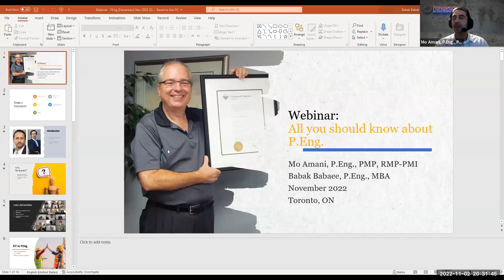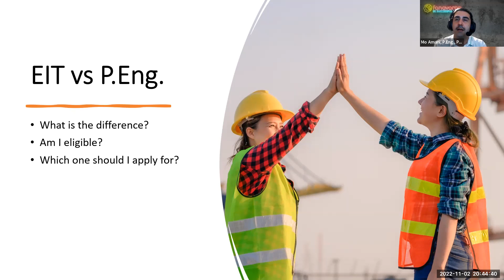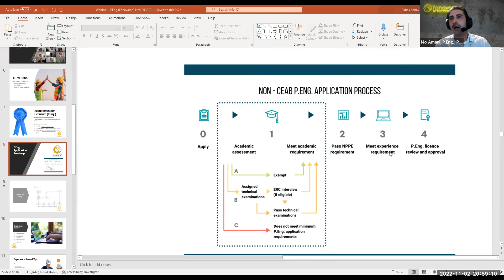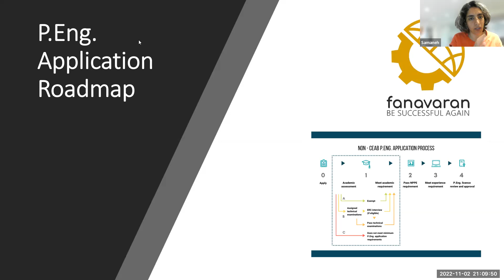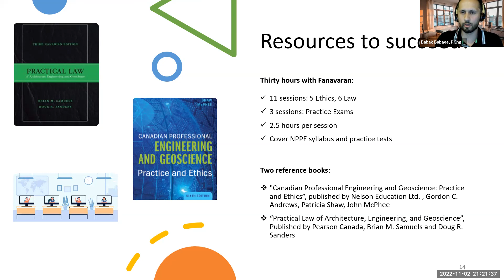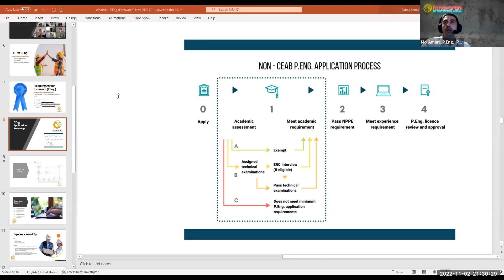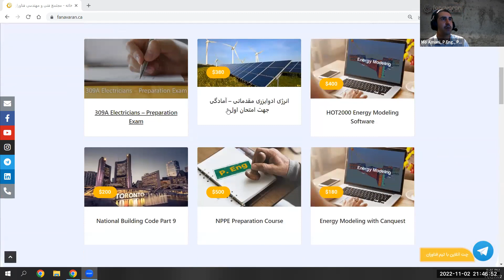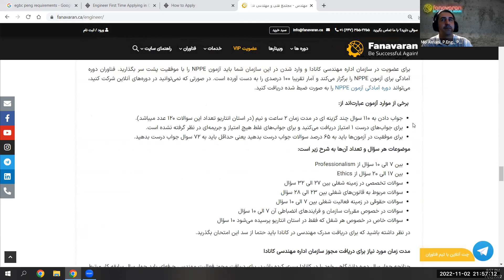آشنایی با دریافت لایسنس مهندسی در کانادا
براساس قوانین کانادا، افراد تنها زمانی می‌توانند خود را مهندس خطاب کنند که دزیگنیشن P.Eng را به دست آورده باشند. P.Eng اختصار یافته Professional Engineering است و افرادی می‌توانند از آن استفاده کنند که لایسنس فعالیت مهندسی در کانادا را دریافت کرده‌اند.

این لایسنس از طرف رگولاتورهای استانی صادر می‌شود و هدف اصلی آن این است که جامعه از مهندسانی که واجد شرایط نیستند در امان بماند.

دلایل صدور لایسنس P.Eng

مهندسان بنا به دلایل متعددی باید لایسنس دریافت کنند:

ایمنی عمومی: مهندسان با پروژه‌هایی کار می‌کنند که به صورت مستقیم با امنیت جامعه ارتباط دارد، از جمله طراحی ساختمان، پل، سیستم‌های حمل و نقل و موارد دیگر. لایسنس ثابت می‌کند که مهندسان تحصیلات، آموزش و تجربه کافی را دارند و مسئولیت کار خود را می‌پذیرند.

روند دریافت لایسنس P.Eng

مسئولیت‌ پذیری: لایسنس برای افراد مسئولیت ایجاد می‌کند و آن‌ها را در قبال کاری که انجام می‌دهند پاسخگو می‌سازد.

1- دریافت مدرک تحصیلی در زمینه مهندسی از دانشگاه تایید شده کانادایی یا دانشگاه‌های بین‌المللی
2- کسب سابقه کاری مورد نیاز و کار کردن تحت نظارت مهندس لایسنس شده به عنوان سابقه کار کانادایی
3- عبور از سد آزمون NPPE
4- دریافت لایسنس و تکمیل کردن سالانه برنامه PEAK برای نگهداری آن

برای کسب اطلاعات بیشتر می‌توانید به صفحه مهندس در وبسایت فناوران مراجعه کنید:

07:17  تفاوت میان P.Eng و EIT
10:03 پیش‌نیازهای دریافت لایسنس P.Eng در کانادا
22:58 گام‌های مورد نیاز برای دریافت لایسنس P.Eng
38:32 نحوه نگارش اکسپرینس‌های مهندسی برای دریافت لاینس P.Eng
43:54 آزمون NPPE
45:56 منابع آزمون NPPE
47:44 خدمات فناوران برای لایسنس مهندسی در کانادا
53:39 کورس دیسکریپشن مهندسی در کانادا
01:01:53 پرسش و پاسخ

کانال مهاجرتی فناوران
ورود به گروه تلگرام  فناوران